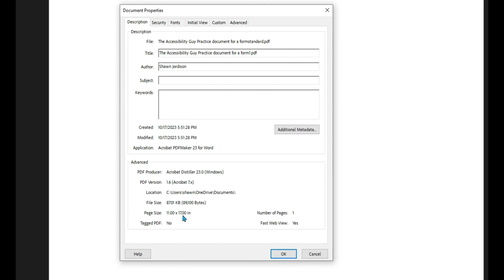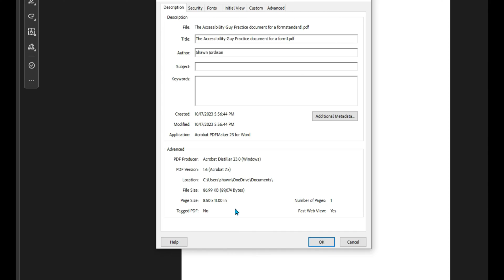Resize pages in PDF using Adobe Acrobat Pro DC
This video will show you how to resize the pages of a PDF.

00:00 Introduction
00:12 Review current page size
00:31 Print Command Custom print